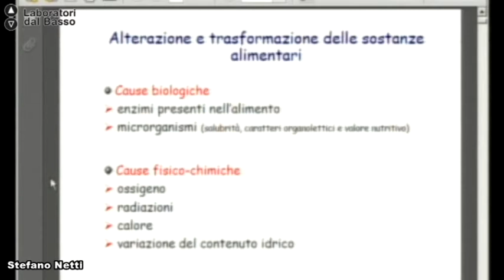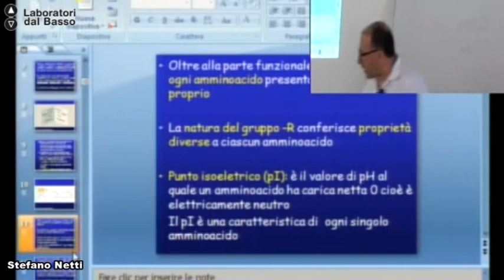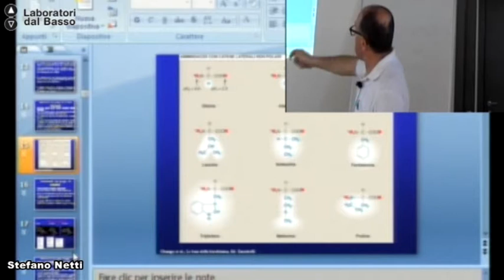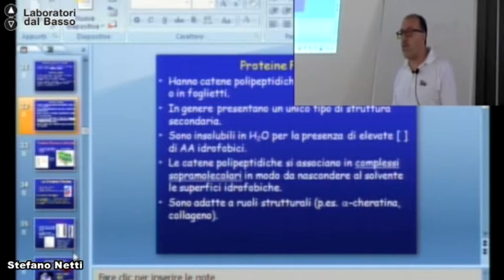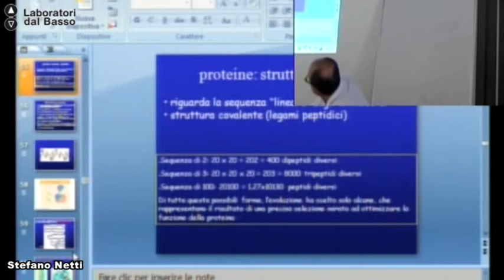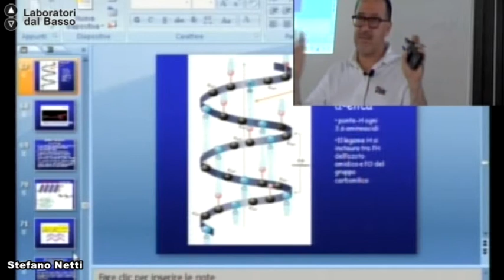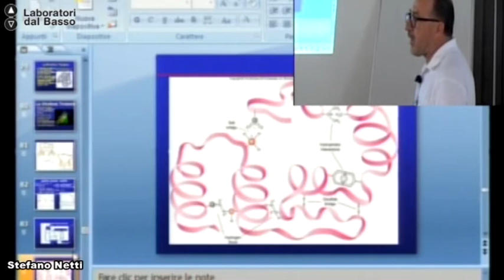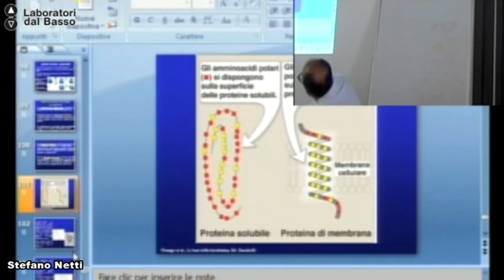Ldb Agroecologia 2_06 (parte 1) Netti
Lezione 06 (parte 1): Nozioni di enzimologia
Docente: Stefano Netti
Contenuti: definizione e attività enzimatica e fattori influenzanti

Luogo: Masseria Pascale - Castellana Grotte (BA)